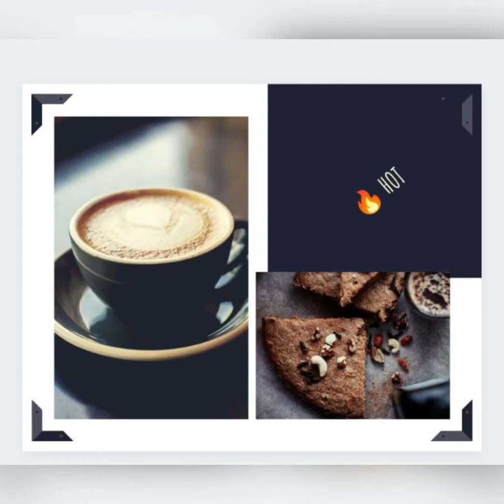Mind blowing games for team-building/ virtual classes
One of the best team building, fun and engaging activities for all age groups including students and employees..